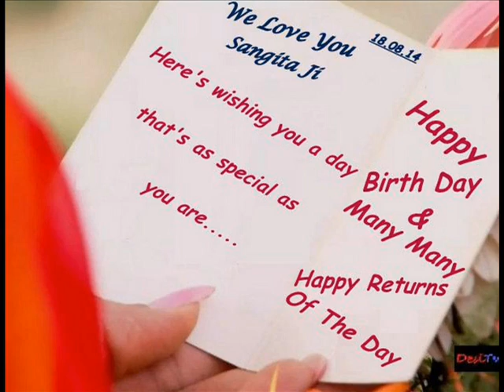Happy B'Day Sangita Ghosh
change YouTube settings to 480P for better viewing